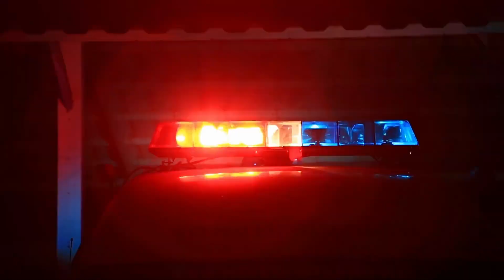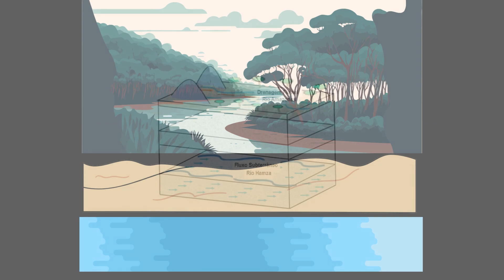What They Captured in Amazon River Shocked the Whole World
The Amazon River is known as the largest river in the world, but it's more than just a river. The Amazon basin is almost as big as the whole continent of Australia. This river is so long that no one has managed to build a bridge across it yet. Every second, the Amazon River dumps 58 million gallons of water into the ocean.
The Amazon River is fascinating. recent discoveries revealed that it has a hidden underground river just below it. that hasn't been explored yet. The Amazon jungle is home to a plethora of living things, and scientists are regularly discovering more and more new species. Many giant creatures from prehistoric times used to live here, like Titanoboa and their remains can still be found by scientists. And now new lidar technology has revealed that the Amazon was once inhabited by an ancient civilization. They made mind-boggling structures but their origin and disappearance are still a mystery.